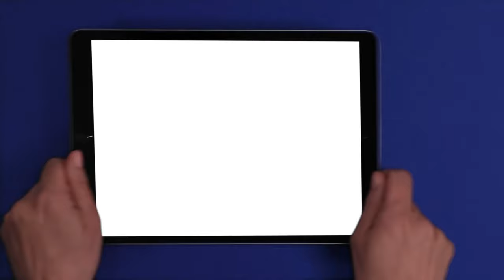Une gestion exclusive